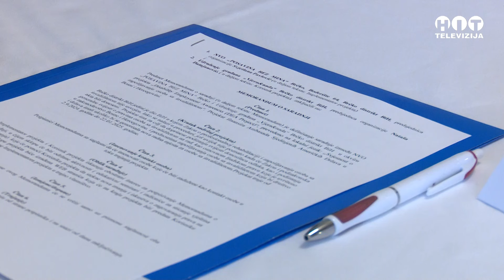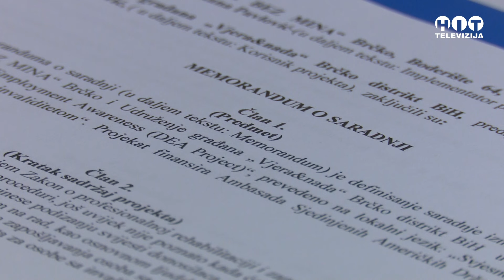Brcko - Potpisan memorandum o saradnji NVO "Posavina bez mina" i UG "Vjera i nada" - Hit Televizija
Brcko - Potpisan memorandum o saradnji NVO "Posavina bez mina" i UG "Vjera i nada" - Hit televizija Brcko